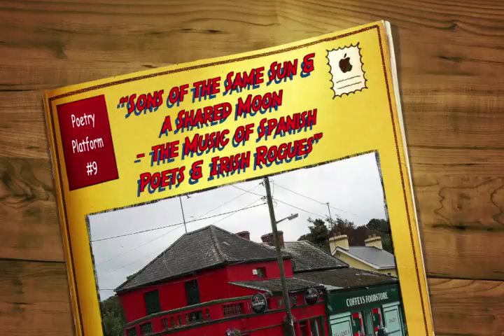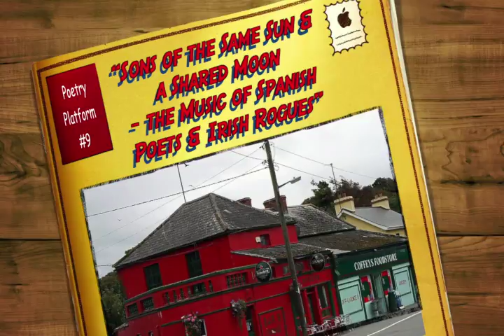#09 "Sun & a Shared Moon" - "Music of the Spanish Poets and Irish Rogues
Leo Rivers presents Poetry Platform [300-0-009] "Sons of the Same Sun & a Shared Moon" - "Music of the Spanish Poets and Irish Rogues‚:" From 1912's "Proverbios y cantares" in Campos de Castilla by Antonio Machado to "Glorious", one of the 200(!) songs referenced by James Joyce in his 1922 masterwork Ulysses and then on to the haunting poetry of traditional Irish ballads, Michael Brennon demonstrates the natural fit of classic poetry and the music of the real people every where you go‚Ä¶ Produced by Leo Rivers. (30 min.)